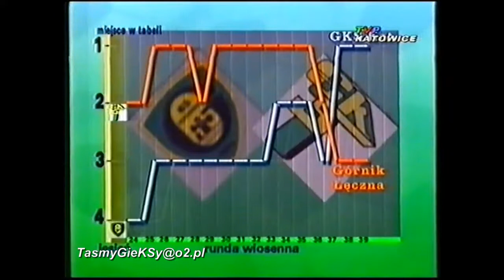GKS - Łęczna 1-0 (2000)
Materiał pochodzi z kanału: Taśmy GieKSy.